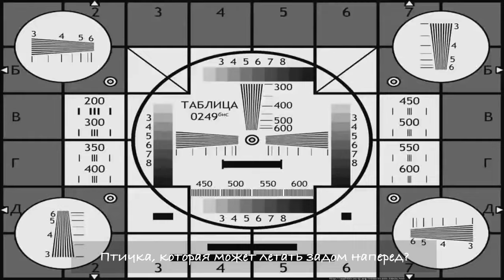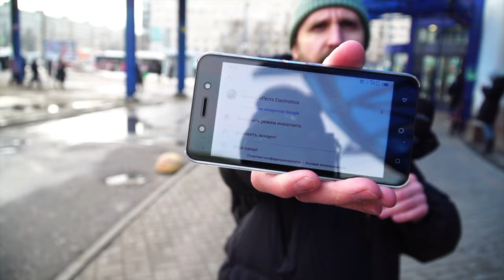ВСЕ ЭТИ ЛЮДИ ОТВЕЧАЮТ НА 5 ВОПРОСОВ ЗА БАБОСЫ / НЕГОДЯЙ TV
если сотрудничать, черканите сюда👉🏽:
✋🏾для тех кому заходит приколы лохматого - добро пожаловать на влоговый канал (для родненьких) :  @Е ШИРЯЕВ    именно на этом канале будет передача ПРОСТЫМ ЯЗЫКОМ